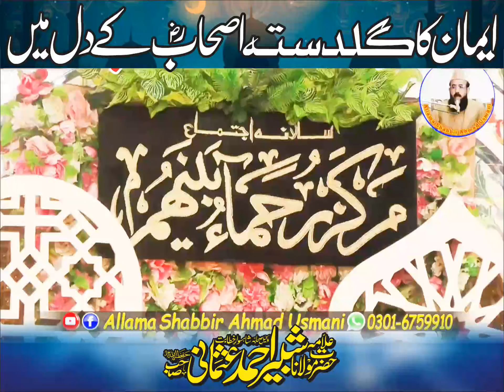Imaan ka Gulldasta Ashaab ke Dil Mai By Allama shabbir ahmad usmani sahib new clip 2024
اسلام وعلیکم ورحمتہ اللہ وبراکاتہ امید ہے ہمارے وڈیوز پسند آ رہے ہوں گے آپ بھا ئیوں سے ریکوسٹ ہے ویڈیو لائکشیئر لازمی کریں جزاک
تمام دوست اس چینل کو سبسکرائب کریں دوستوں کے ساٹھ  شیئر کریں تاکہ ہماری ہر ویڈیو آپ تک پہنچ سکے شکریہ۔  نوٹ: اس کے علاوہ ہمارا کوئی آفیشل چینل نہیں ہے